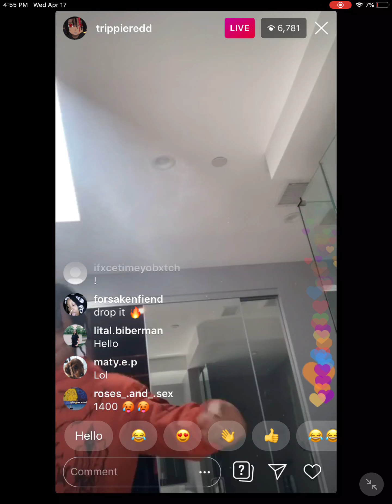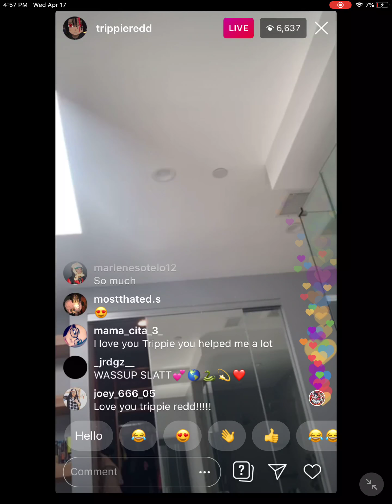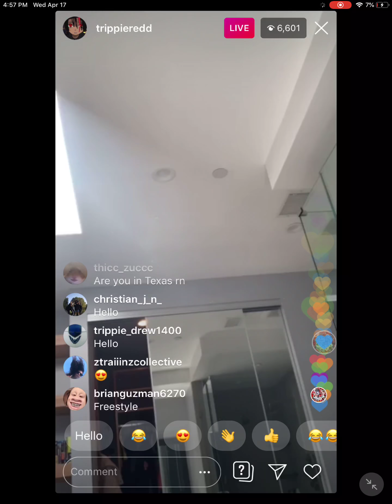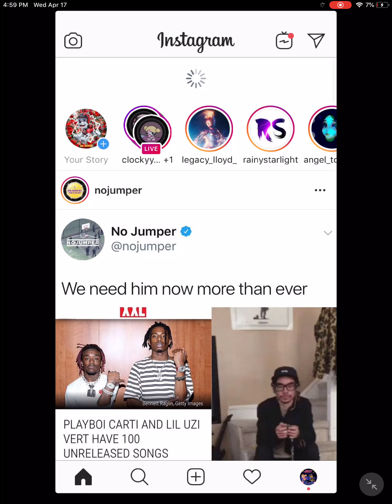Trippie Redd Live 4/17/19